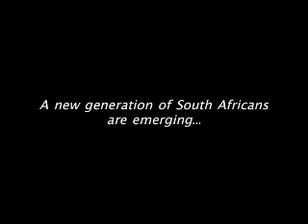Masizakhe (let us build together)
Directed By: Scott Macklin
Produced By: Angelica Macklin
Run Time: 63 Minutes

"Masizakhe: Let Us Build Together" is a feature-length documentary that focuses on the role that a new generation of activists are playing in shaping the future of South African society.

This documentary was filmed in South Africa's Port Elizabeth area and the surrounding townships. Most of the people in this film live in small tin shacks without electricity or running water, yet they continue to use the only tool at their disposal: their voice, to try to help the people in their community.

The depth of the poems they write and the songs they sing reach deep into the experience of living through oppression and dealing with an every-day reality that is the legacy of apartheid.

"Masizakhe" is centered around a conversation by five cultural activists as they reflect on the meaning of apartheid and how it has shaped their contemporary lives.

It weaves in and out of this conversation to historical stories, archival footage, poems, music, and face-to-face interviews over several themes that include: forced removal, classification based on race, economic disparity, language issues, activism in the 1970s and 1980s, and the use of popular culture to effect change.

The stories of everyday heroes whose work has led to the end of systematic government oppression are woven with the stories of new, young, activists who have taken the mantel of those activists who came before them.

These heroes include students, teachers, principals, artists, and cultural activists. Some people may question why there is a need for continued activism since the struggle for freedom is over and apartheid ended in 1994. The past eleven years of freedom have proven extremely difficult and the effects of apartheid are still a reality for the majority of the South African people, especially for Black Africans who continue to experience economic apartheid.

This new generation of activists are charged with using popular culture as a catalyst to create positive change for the poorest of the poor in South Africa. Much of this work revolves around building community through music, hip-hop, spoken word, and radio

"Masizakhe: Let us Build Together" is a powerful, engaging, incisive, and hopeful chronicle of the journey of South Africans to overcome centuries of oppression and a testament to the strength of the human spirit to survive and envision possibilities against great odds.
- James A. Banks
Professor and Director of Center for Multicultural Education, UW

We are using our cultural activism as a form of struggle of memory against forgetfulness and as means to excavate our past for the future...we know it is very challenging, but we are trying, we are trying...

- Thabang Queench, Student Activist, Nelson Mandela University

In times of disparity and hardship that's when a persons real fighting spirit arises, "Masizakhe" explores the role that EVERYDAY people like educators and artist have in shaping the front of South Africa! "Masizakhe" is a powerful narration by the actual artist and educators that there is still hope and that through that collective effort change will be brought about.

-- Rushay Boysen, africasgateway